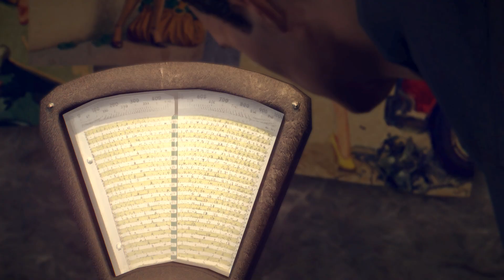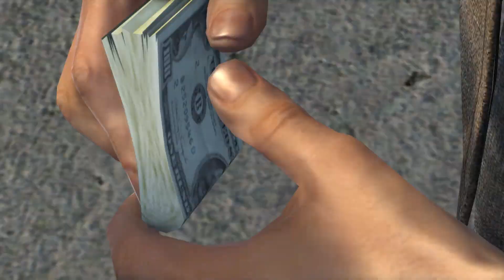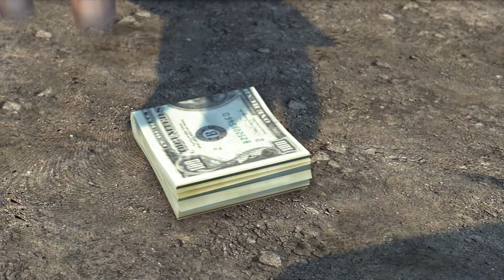Mafia II: Definitive Edition Walkthrough Part 9 - Deal with the Tongs (Full Game) - Let's Play (PC)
Welcome to AngryDouche Gaming channel. This channel is created with a pure intention of being focused on singleplayer campaigns in popular games out there which are available on PC. I am working each day to record, edit, and upload videos of your favorite series, and each individual video is added to specific Youtube Playlist created to keep videos of same series in one place. My channel is not recommended to children, as most of the games I will be playing contain explicit content.

Mafia II: Definitive Edition Walkthrough Part 9 (Full Game) - Let's Play (PC)

Story Sypnosis:

Empire Bay, 1943. While back in the states on leave from World War II, Vito Scaletta is pulled into a life of crime to pay off seedy family debts.

PC

PS4